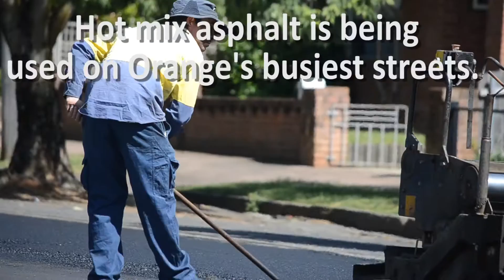Byng Street hot mix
The final stage of resurfacing Byng Street was finished with a 40 mm hot mix surface.
There's now hot mix asphalt from Peisley Street to Sampson Street.